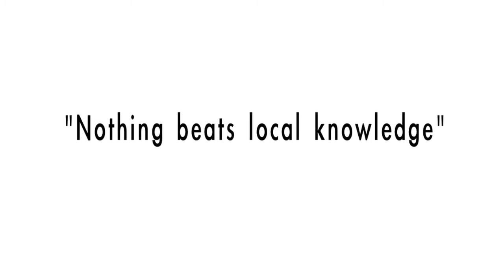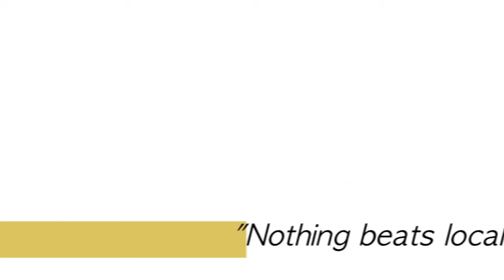Tanzania Tour Guide Association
This video explains how important tour guides are in our tourism industry.